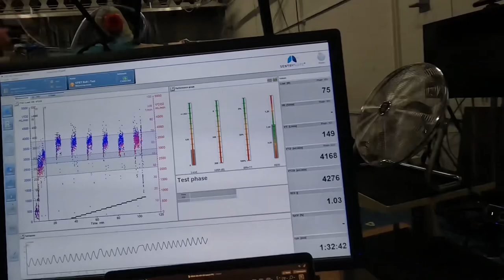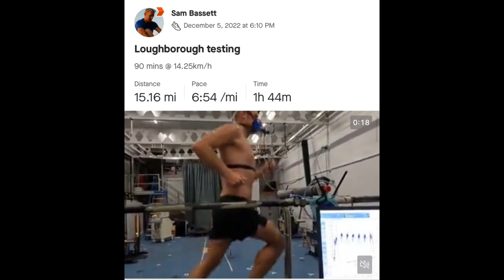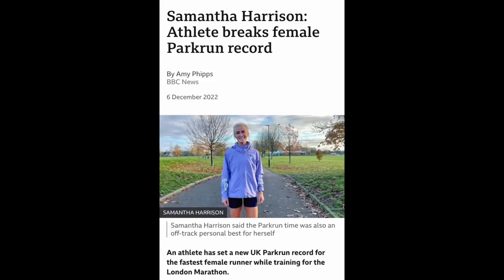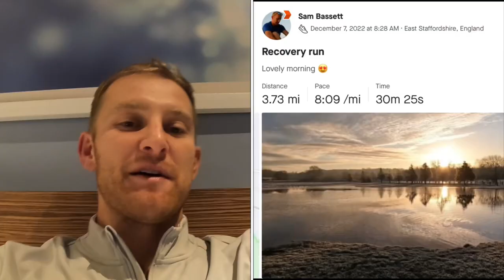Telford 10k | Can I run Sub 37? | parkrun world record | V02 max testing | Running Coaching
it's race week for Telford 10k, this video covers;

easy running ✔️

steady running ➡️

vo2 max testing 🫁

training reflections 🧠

Record breaking parkrun ⭐️

Telford 10k race day 🧊

for more details of sessions and races follow along on strava 🍊 or Instagram 📸

📸 sambassett5